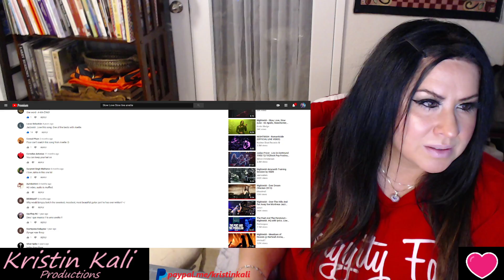Nightwish - Slow Love Slow live Montreux Jazz Festival 2012 -Anette